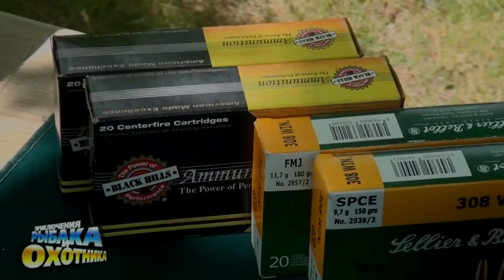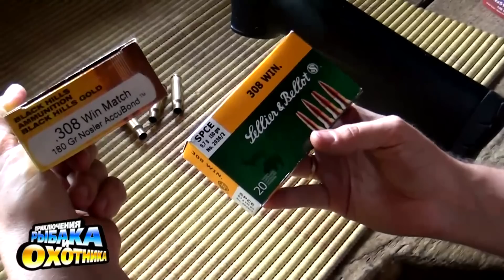Действительно легкий карабин Browning X-Bolt (ТВ-программа)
Любители индивидуальной охоты не понаслышке знают, как оттягивает и натирает плечо тяжелое оружие. Именно для тех, кто хотел бы иметь легкий универсальный карабин с ручным перезаряжанием, мы рассмотрели в этом выпуске модель Browning X-Bolt Stainless Super Feather в 308-м калибре